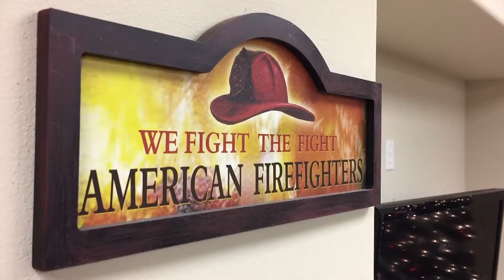Firefighters help restaurant owners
Briaroaks Fire Department adopts families and surprises them with groceries and Christmas presents after fire.